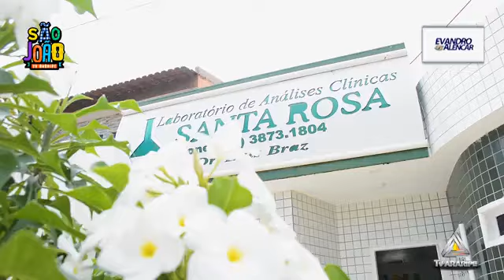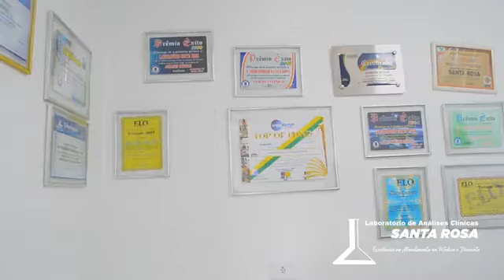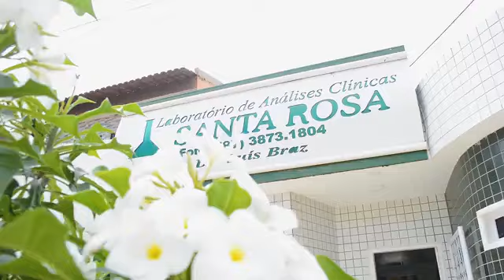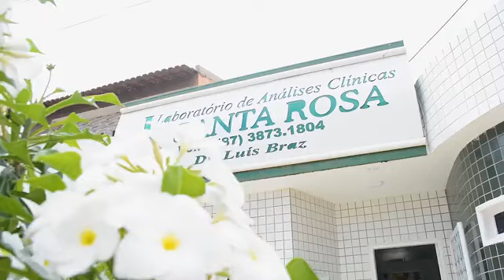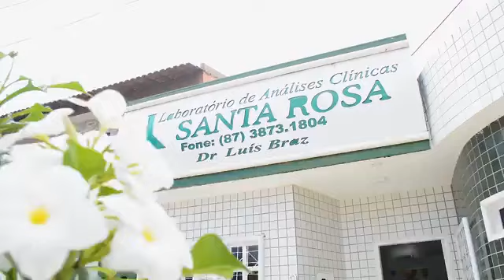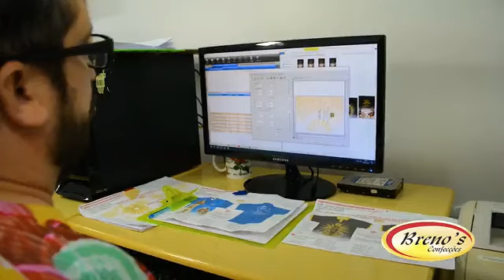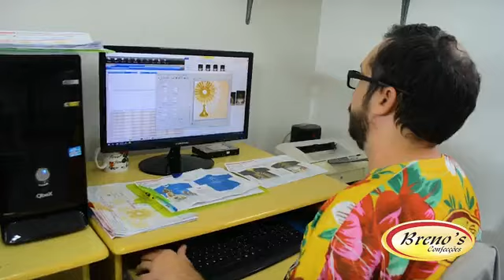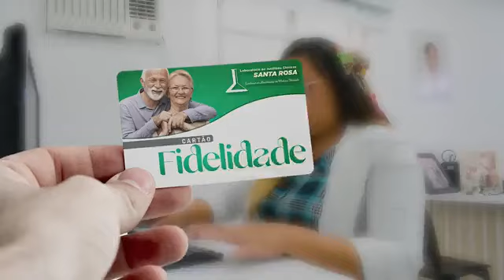SÃO JOÃO 2022 - Arquivo Recuperado